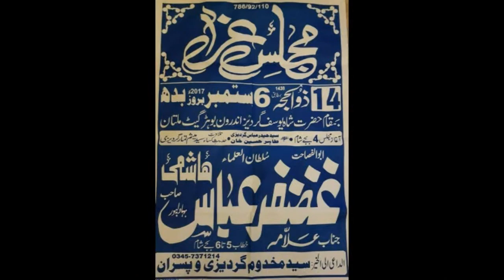Allama Ghazanfar Hashmi | Majlis e Aza | 14 Zilhaj 2017 | Imambargah Shah Yousaf Gardaiz Multan